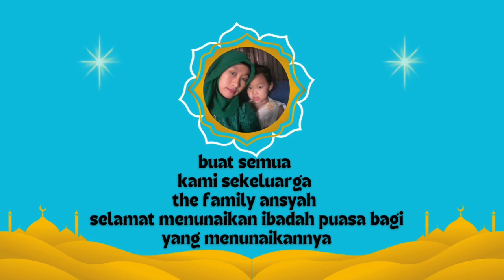makan sop mihun,suara kalah dengan anak-anak ribut